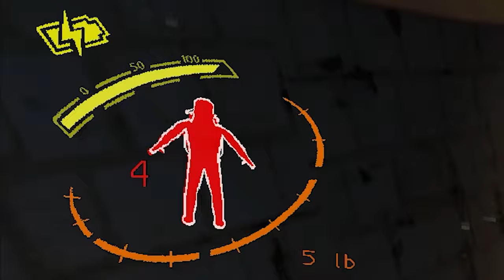These ROOMBAS Are Taking Out The Trash (us) - Modded Lethal Company Funny Moments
I stream on twitch, dont miss out!